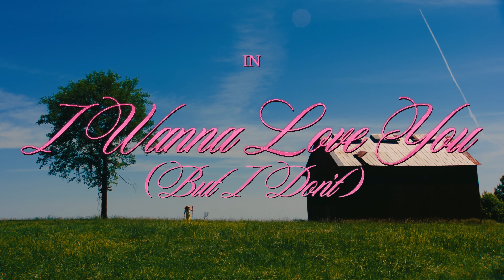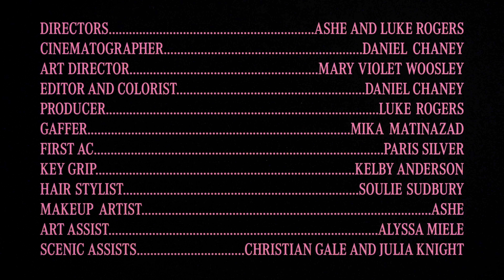Ashe - I Wanna Love You (But I Don't) [Official Music Video]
CREDITS:
Directors - Ashe and Luke Rogers
Cinematographer - Daniel Chaney
Art Director - Mary Violet Woosley
Editor and Colorist - Daniel Chaney
Producer - Luke Rogers
Gaffer - Mike Matinazad
First AC - Paris Silver
Key Grip - Kelby Anderson
Hair Stylist - Soulie Sudbury
Makeup Artist - Ashe
Art Assist - Alyssa Miele
Scenic Assists - Christian Gale and Julia Knight

LYRICS:
All dressed up, I see you look so beautiful tonight, the crystal chandelier was shining blue
Hidden faces smile in the masquerade, but I’m naked on the dance floor next to you

You’ll remember me just like a wet dream, oh how we danced all night together
And I’ll remember you under the pale moon, I thought it’d light us up forever

I wanna love you but I don’t, I think that something went wrong
Now I don’t know where I belong anymore, and I should leave you but I won’t
I’ve forgotten how to get back but I remember what we had
The party’s over and I know should go
I wanna love you but I don’t

Just like a cashmere sweater on a dark December day, you were laying softly on my chest
I was someone special whenever I caught your gaze, now I’m struggling to catch my breath

You’ll remember me just like a bad dream, but baby we looked so good together
And I’ll remember you like you were brand new, I thought you’d stay that way forever

I wanna love you but I don’t (wanna love you, wanna love you) x2

And I’ll remember you under the pale moon, it was too good to last forever

I wanna love you but I don’t, I think I’ve always kinda known